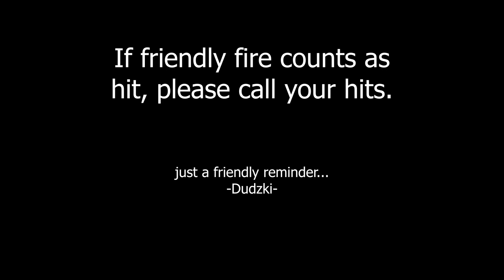Airsoft Fail Moments | Friendly Fire | Missed Shots